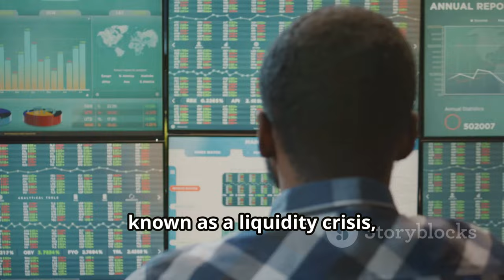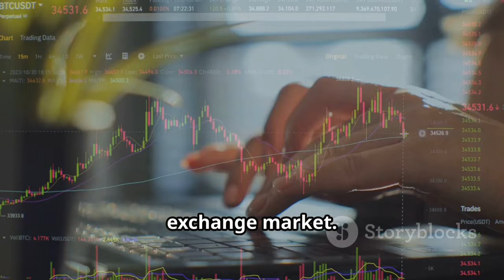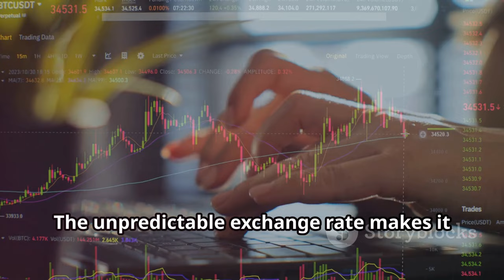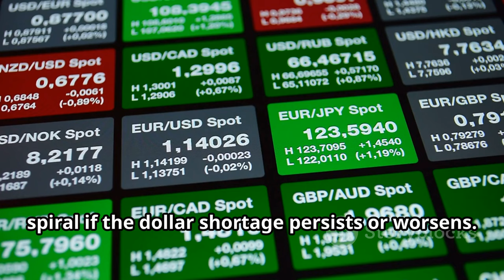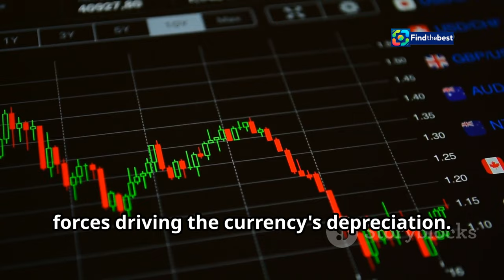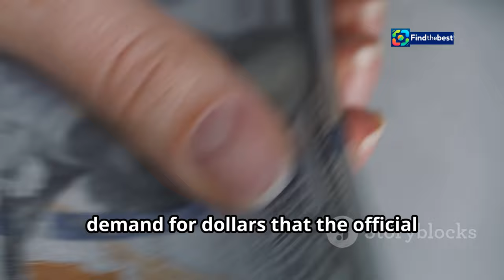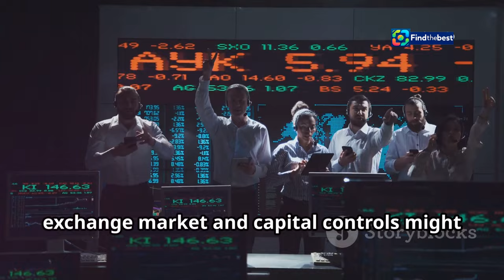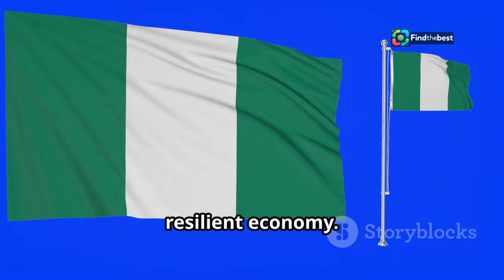Naira Plummets to Record Low: Impact on Crypto and Bitpanda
OUTLINE:
00:00:00 The Naira's Recent Fall
00:01:03 Understanding Liquidity's Role
00:02:01 A 72% Plunge
00:02:44 Impacts on the Nigerian Economy
00:03:23 Potential Scenarios for the Naira
00:04:34 A Blessing and a Curse
00:05:15 Government Intervention and its Effectiveness
00:06:13 A Shadow Over the Official Rate
00:06:55 Inflation and the Erosion of Purchasing Power
00:07:31 The Need for Sustainable Solutions
00:08:24 A Pivotal Moment for Nigeria's Economy

🌍 **Welcome to our latest update!** 📉 In this video, we dive deep into the shocking fall of Nigeria’s Naira, which has hit a record low against the dollar! 💔

🔍 **Key Highlights:**
- Naira's sharp decline of 4.3%, the steepest since mid-October! 📊
- The staggering 72% drop in dollar liquidity, plunging to just $81 million! 💵
- How this economic crisis is affecting the crypto market and what it means for BB_thiel-backed crypto exchange Bitpanda! 🚀

💬 **Join the conversation!** Share your thoughts on how currency fluctuations impact the crypto landscape. ⬇️